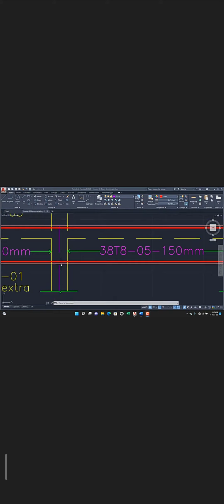The course is under construction